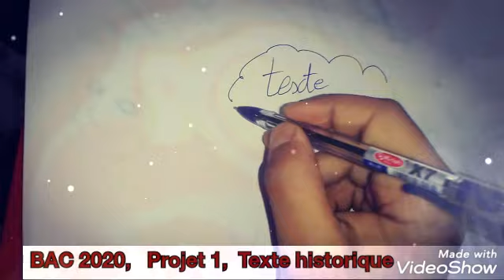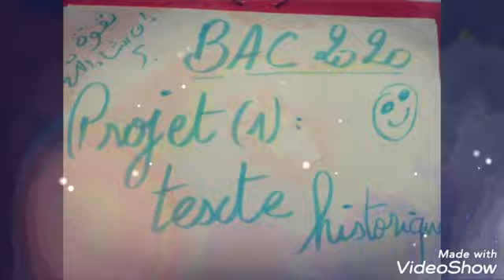باك 2020 Projet 1: le texte historiqe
جميع الشعب مع الاستاذة prof Houda